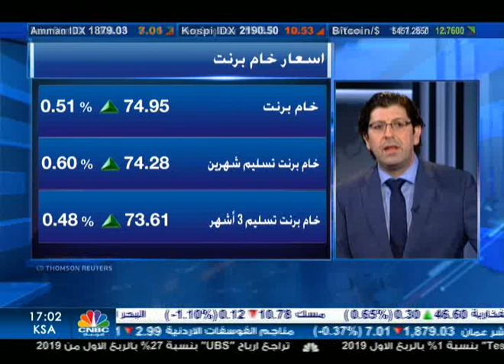Cornelia Meyer on CNBC Arabia re Oil (26/04/2019)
Cornelia Meyer discusses the oilmarkets in the context of Iran and Russia on CNBC Arabia (26/04/2019)